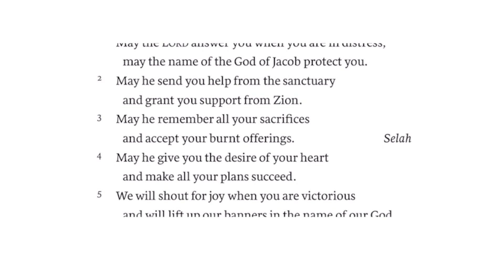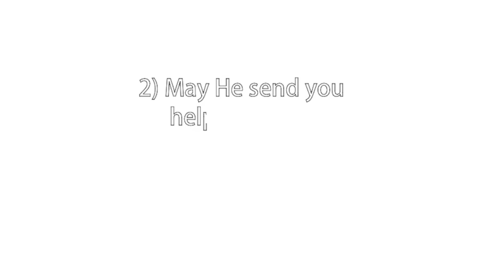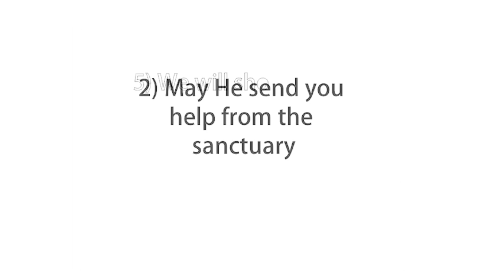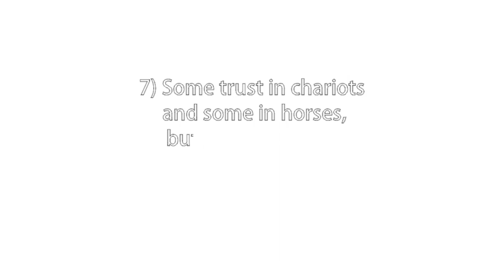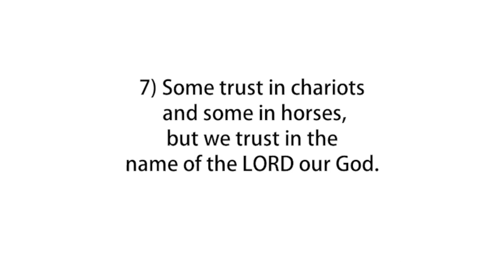Daily Devotional #7 | Pastor Scott Fowler | Wednesday, March 25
This week we are reading Psalm 20 as a church! Take some time today to read it with your friends and family.